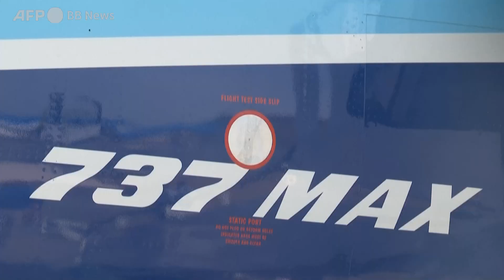ボーイング、デルタからMAX型100機受注 英航空ショー開幕（2022年7月撮影）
英ロンドン近郊ファンボローで7月18日、世界最大級の航空見本市「ファンボロー国際航空ショー」が開幕した。英国が熱波に見舞われる中、5日間にわたり開かれる見本市の初日には、米航空宇宙大手ボーイングが米デルタ航空から737MAX型100機を受注し、競合する欧州エアバスとの受注合戦の火ぶたを切った。

国際航空ショーの開催は、新型コロナウイルス流行前の2019年に開催されたパリ国際航空ショー以来。ボーイングの大口受注は、2018年と19年に墜落事故を相次いで起こした737MAX型機にとって大きな転機となるとともに、新型ウイルス流行により打撃を受けた航空業界の復興への期待を高めるものとなった。